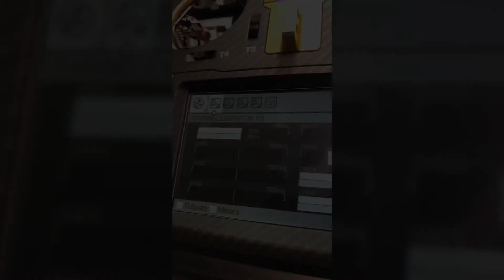AG01 Gimbal Install Radiomaster TX16S Max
New Radiomaster AG01 Gimbals installed into the TX16S radio. Initial impressions are that they feel a lot more premium and smoother than the original plastic gimbals. Suffice to say I am very happy with them.